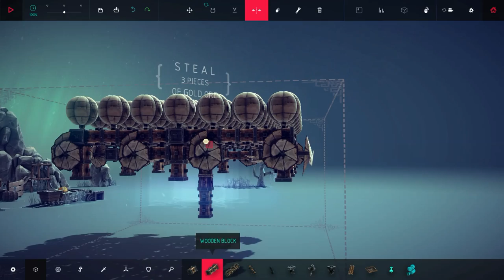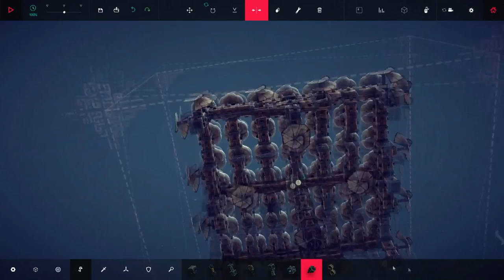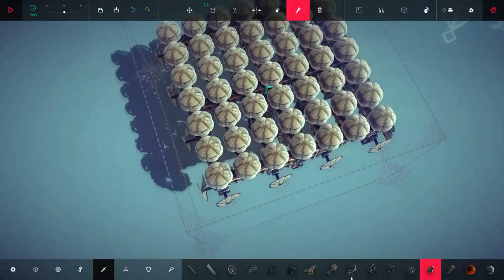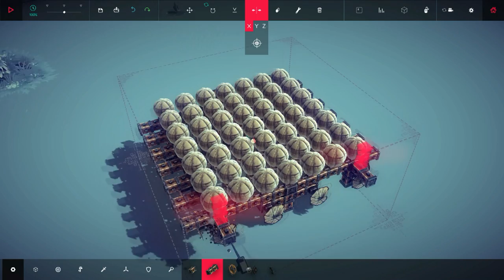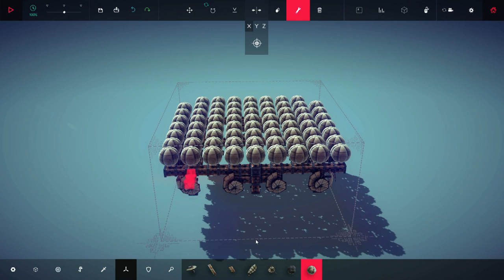Besiege Update 0.45 - Gold Mining With Sky Cranes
BLACK HAWK DOWN, BLACK HAWK DOWN!